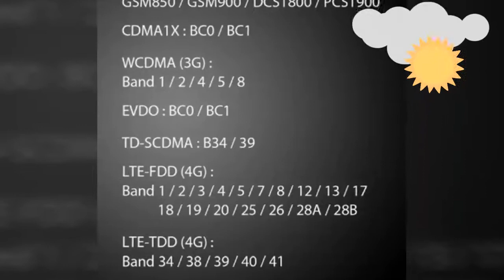UMIDIGI One new Mobile (2018) Price and specification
UMIDIGI One rumors continued to catch much attention over at tech sites and the best leak came late today when a trusted leaker shared what seems to be the phone’s render. The phone in the image has a notch screen and extreme slim bezels with no physical home button, curved edges, and a fingerprint sensor on the right side (on the power button like Sony devices). What’s worth mentioning is the user-friendly design of the fingerprint sensor under the power button.

Other reliable rumors mentioned the 5.9″ full-screen display with notch and global LTE bands. UMIDIGI One is expected to come with CE and FCC certifications, which could mean that the company could officially enter the American market. In sum, this phone will be great for use as a high-tech device at a middle price range. When we’ll see an official launch is unknown for now, but it won’t be long based on other leaks.
umidigi one
umidigi one
umidigi one
umidigi one unboxing
umidigi one unboxing